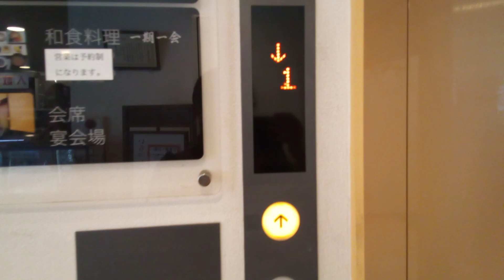日立エレベーター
レストハウスウエノにあります。機種は第4世代アーバンエースです。
メーカー:日立
設置年:2000年代後半
定員:11名
積載:750kg
キャンセル機能:あり
アナウンス:あり
戸閉ブザー:なし
到着ベル音:なし
ボタン確認音:あり
停止階:B1.1.2
停止可能階:B1.1.2